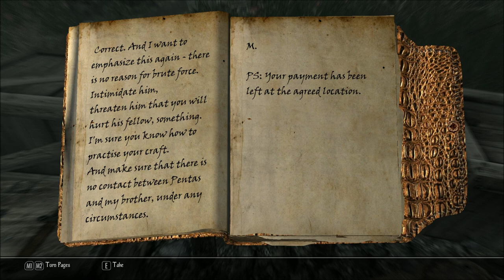Let's Play Enderal - Forgotten Stories (Skyrim Mod - Blind), Part 17: Pentas' House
(Part 1 of 3) A ghostly woman leaves us a key. What mysteries will we find inside? And what does this have to do with the mayor's wife? Plus, we finish the Secrets From the Can quest.